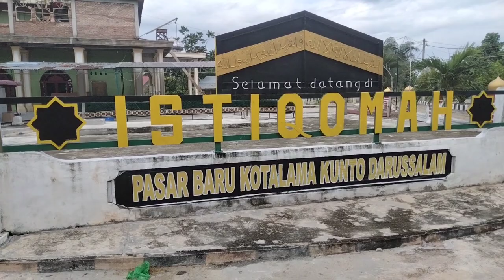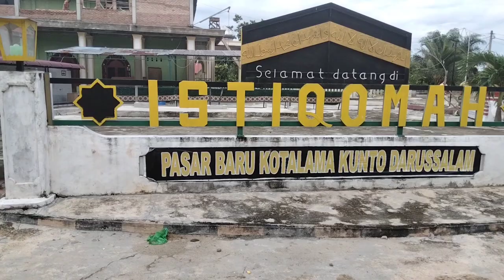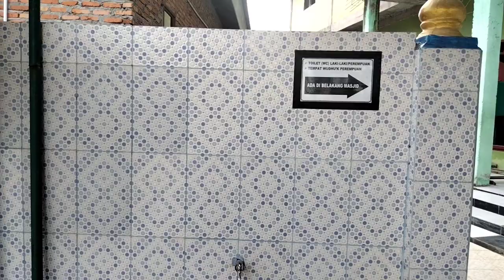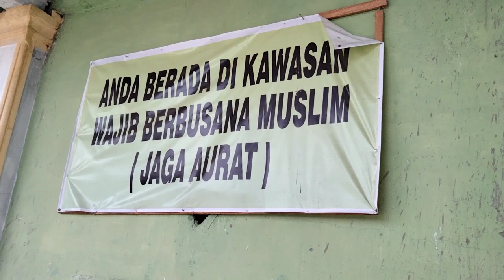Mereview masjid Istiqomah kota lam rokan hulu.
mereview#masjidistiqomah#rokanhulu